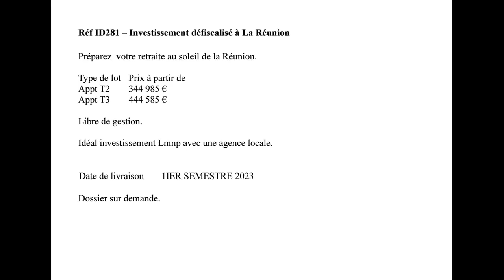Préparez votre retraite au soleil de la Réunion.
Réf ID281 – Investissement défiscalisé à La Réunion

Libre de gestion.
Idéal investissement Lmnp avec une agence locale.

Date de livraison 1 IER SEMESTRE 2023
- Dossier complet sur demande.